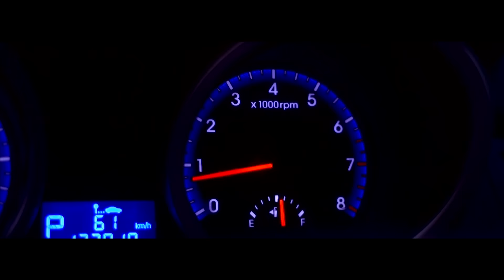أنت البطل | ENT ALB6AL